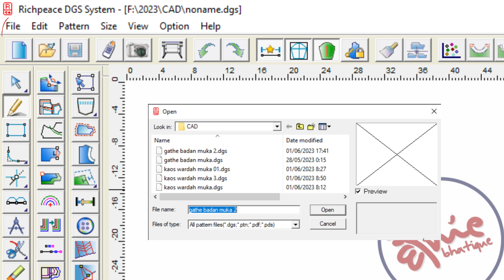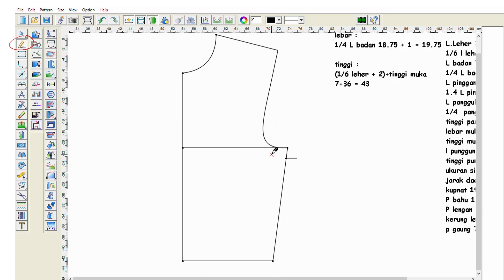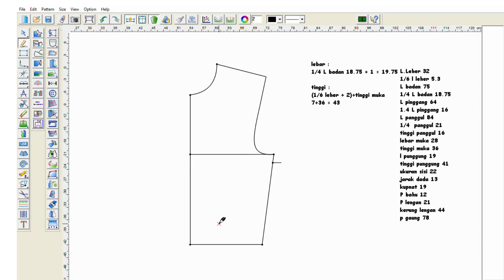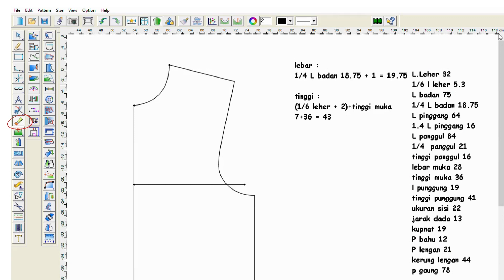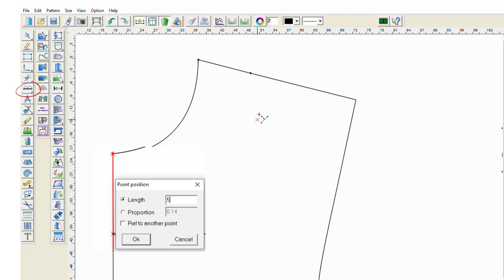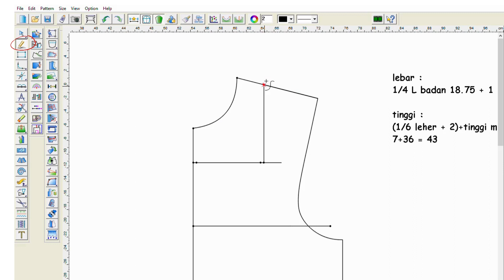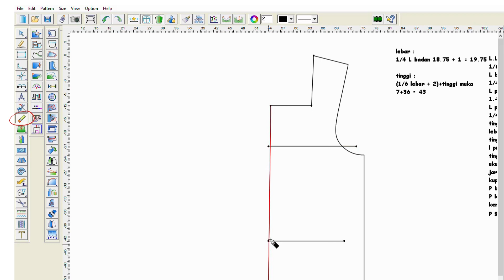pola kaos badan muka